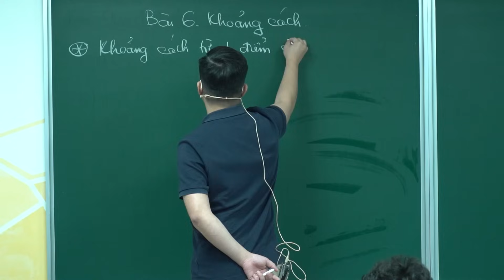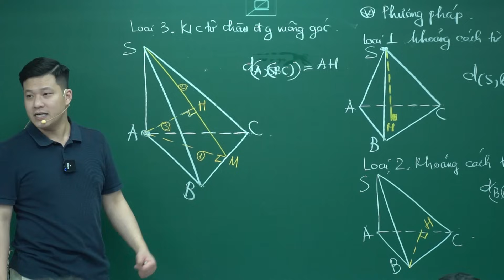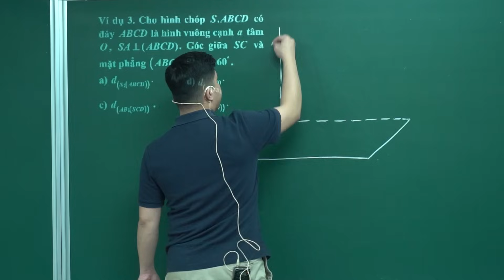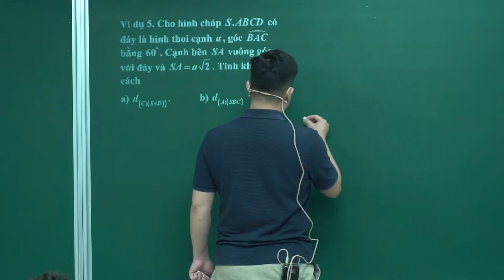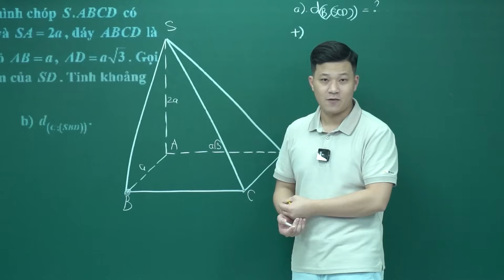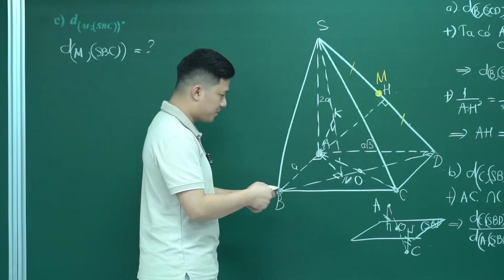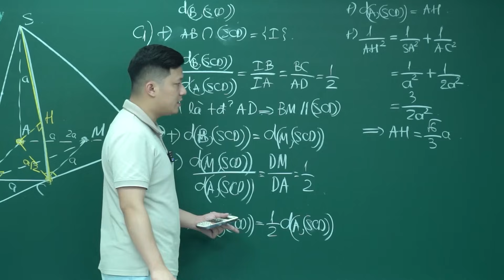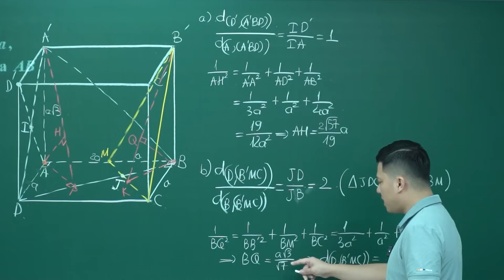Bài 6. Khoảng cách từ một điểm đến một mặt phẳng (Toán 11 SGK mới) | Thầy Phạm Tuấn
💥Học OFFLINE tại Hà Nội : Số 7 ngõ 161 đường Ngọc Hồi